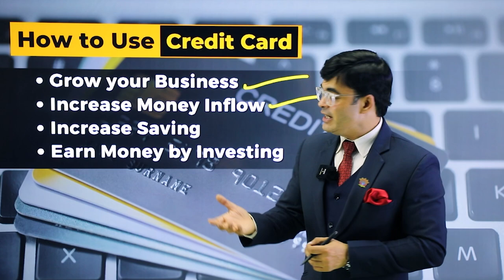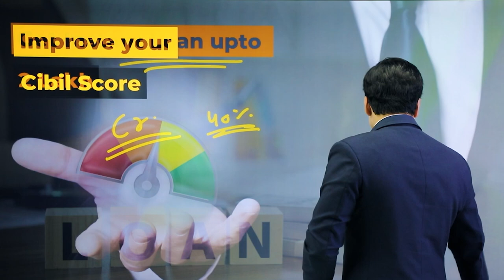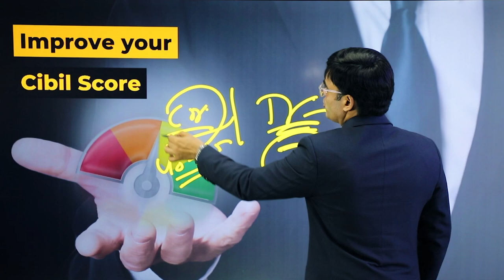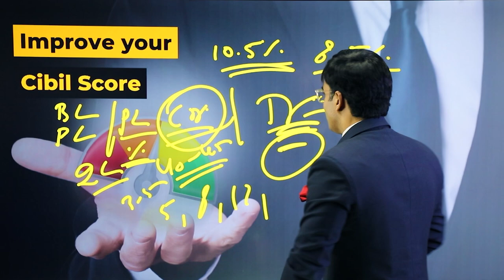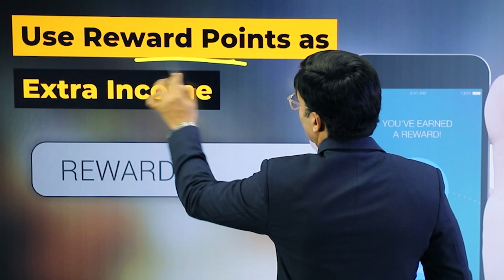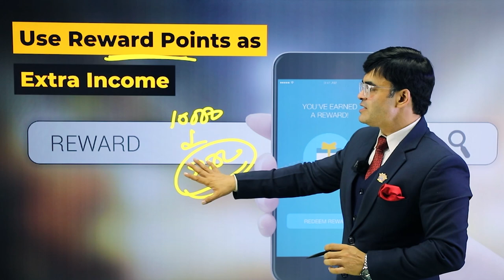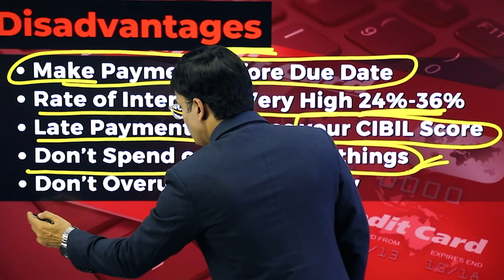How to Get Business Loan without Interest and Security | Credit Card Use in Business Growth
In this video, renowned business expert Dr. Amit Maheshwari shares his insights on the uses of credit cards in business. Credit cards can be a powerful tool for managing cash flow, building credit, and even earning rewards points, but they can also be a double-edged sword if not used properly.

Dr. Maheshwari covers the basics of credit cards, including how they work, the benefits they offer, and the potential pitfalls to watch out for. He also provides practical tips and strategies for using credit cards wisely in your business, from choosing the right card to tracking expenses to paying off balances on time.

One of the key advantages of using credit cards in business is that they can increase your cash flow. By using a credit card to make purchases, you can delay the outflow of cash from your business and free up your funds for other purposes. This can be especially helpful for businesses that experience fluctuations in cash flow or that have irregular income streams.

Whether you're a small business owner or a seasoned entrepreneur, this video will give you the knowledge and tools you need to make the most of your credit cards and grow your business. So sit back, relax, and join Dr. Amit Maheshwari as he shares his expertise on this important topic.